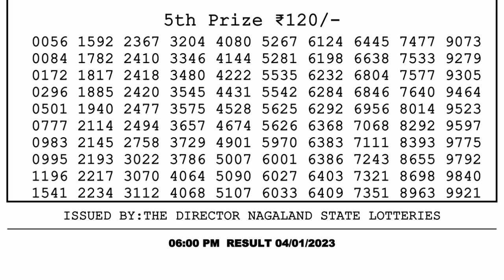🔴Dear Lottery Sambad Live 6pm today 04.01.23 Nagaland State Lottery Result